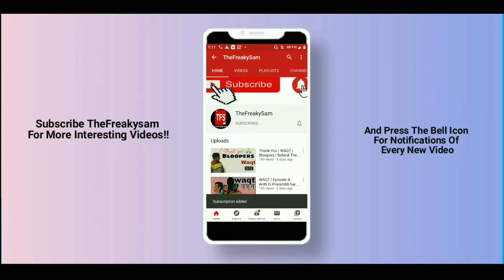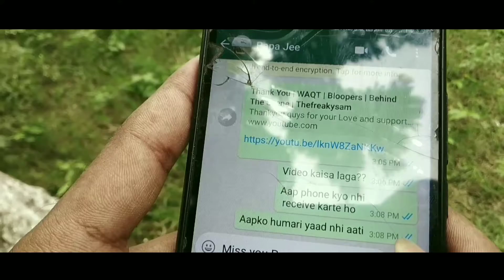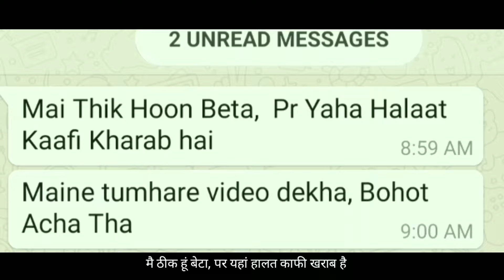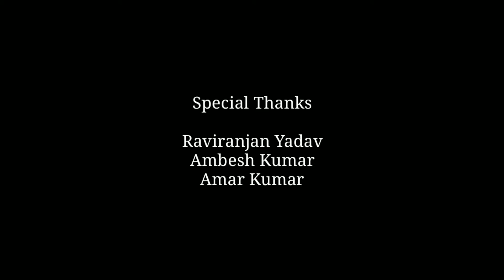Farz | Independence Day Special ShortFilm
FARZ | A Short Film | Galwan Valley | Saharsa | TheFreakySam

Hello Guys,
We are back with our new video "FARZ". This Video Is About The Relationship Of Father & Son , Relationship Between Best Friends With A Small Twist In Between. You Can Also Share Your Feedback In Comment Section.

 on other social media platform for daily memes Or channel updates